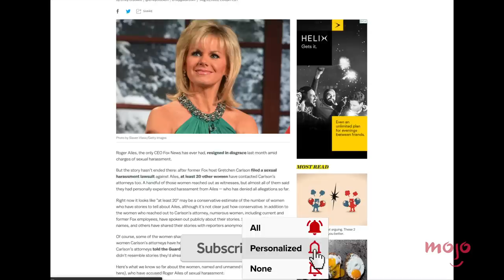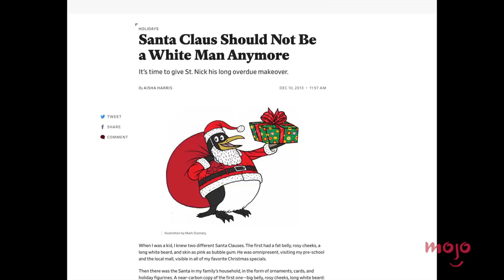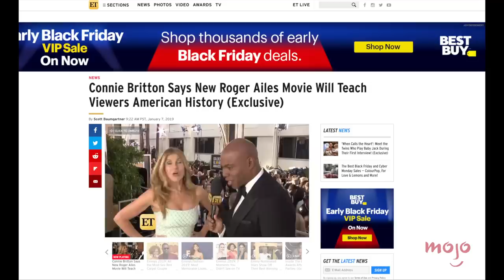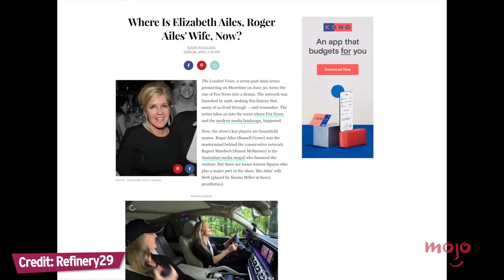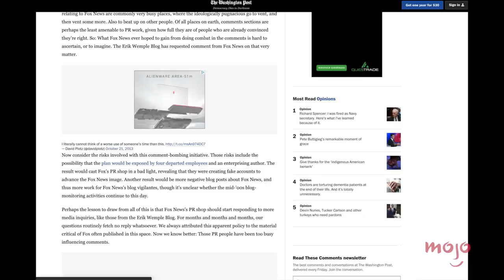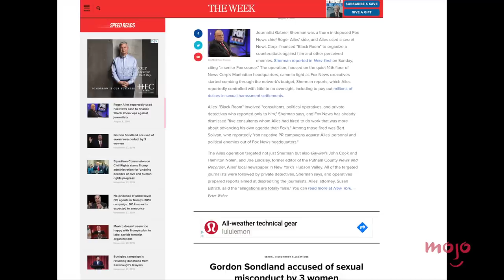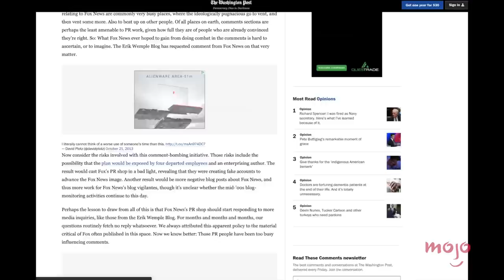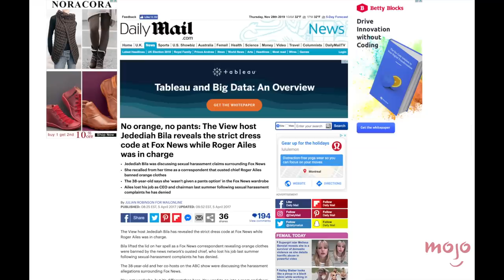Top 10 Things Bombshell Got Factually Right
As disturbing as it sounds, there are a lot of things Bombshell got factually right. We’re taking a look at accurate plot points and details from this drama about the Fox News misconduct scandal. In case you haven’t seen the film yet, this list contains spoilers, not to mention bombshells. MsMojo ranks the things Bombshell got factually right. Were you surprised by Bombshell’s accuracy?